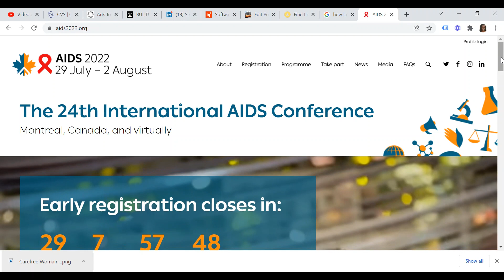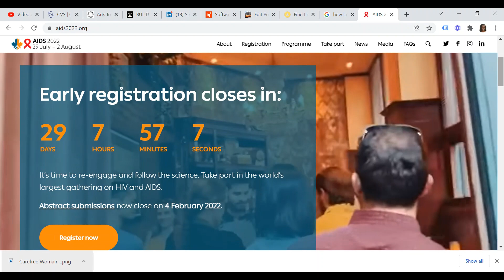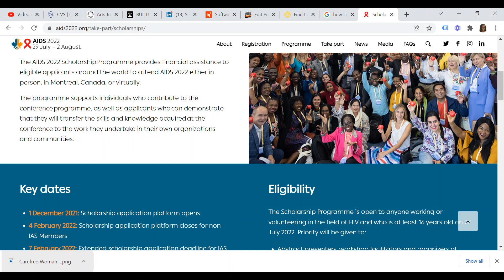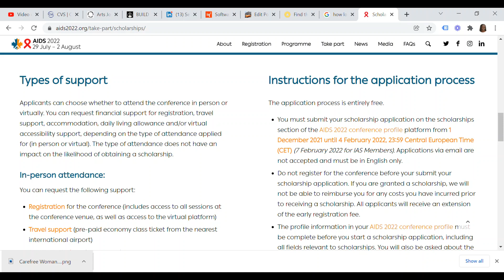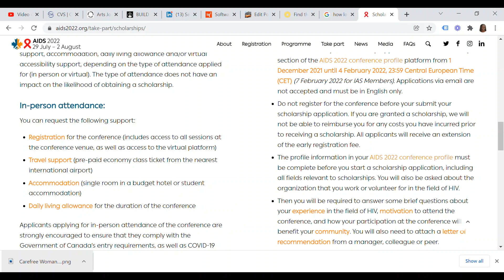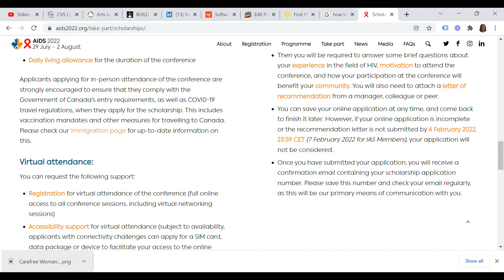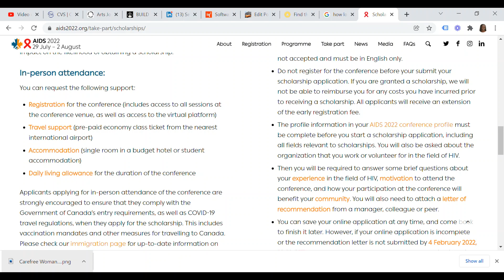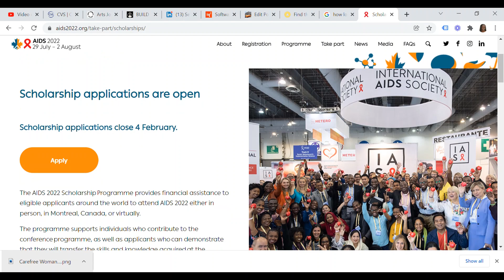UPDATE: International Conference in Canada | Full Scholarship | Round-Trip Ticket | Accommodation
🚩Update on this fully funded international conference in Canada available worldwide for all.